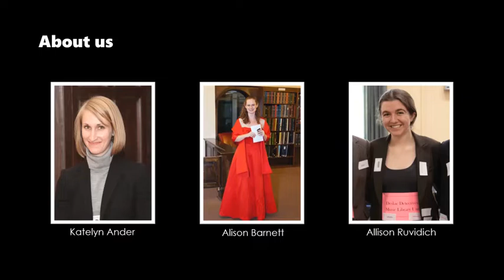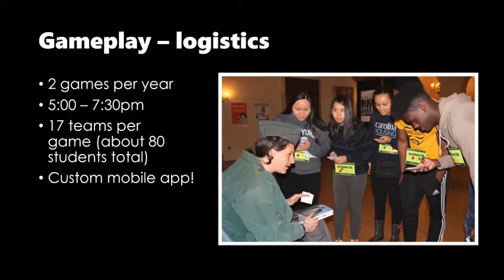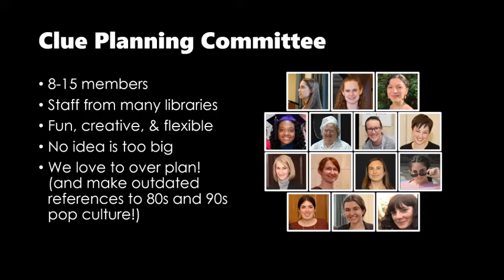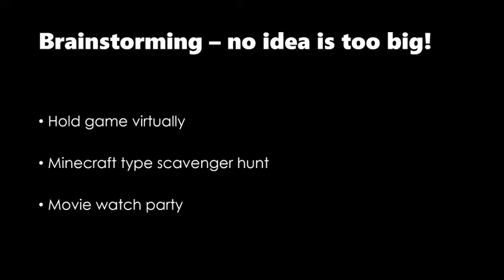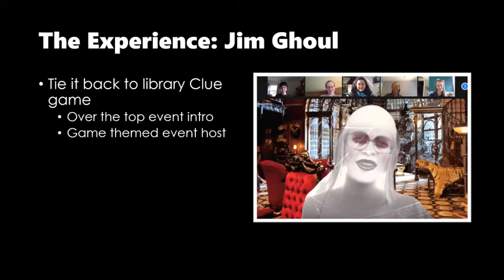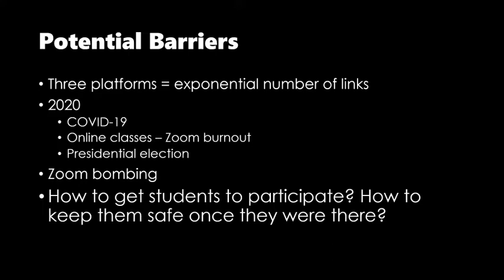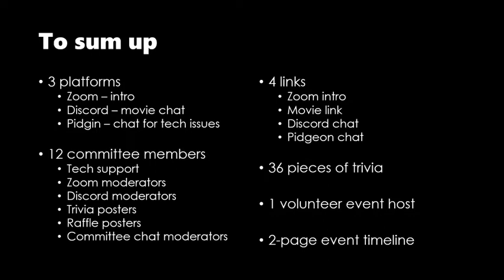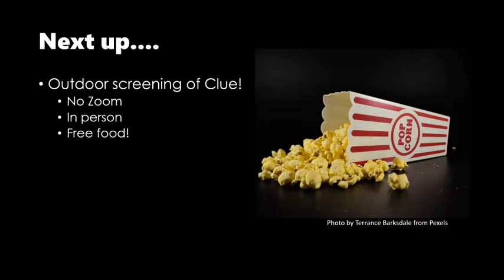LAUNC CH Session 3.1: Keeping Clue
Wilson Library Presents Clue is a live action mystery game that introduces students to UNC Chapel Hill’s Wilson Special Collections Library staff, spaces, and materials. The event, a biannual tradition since 2012, came to an abrupt halt in Spring 2020. COVID forced the Clue Committee to figure out how to keep up momentum and student engagement without an in-person game. Clue Committee co-chairs Katelyn Ander and Alison Barnett along with committee member Allison Ruvidich will discuss how the committee turned an in-person experience into an interactive virtual event. We will go over how and why the committee decided on a Clue: The Movie watch party, the logistics of planning and carrying out the event, and a summary of what did and did not work. We will also answer the ultimate question: was it worth it?.